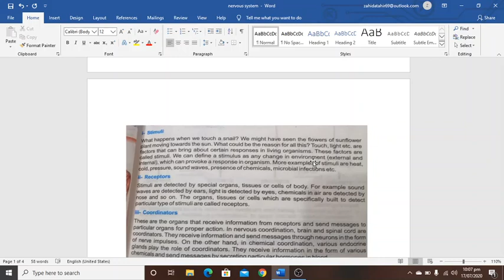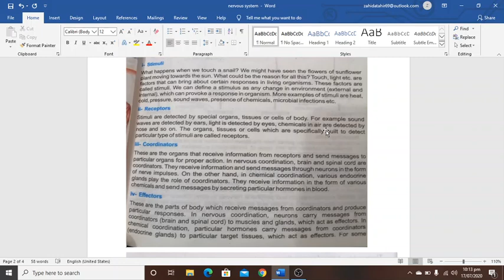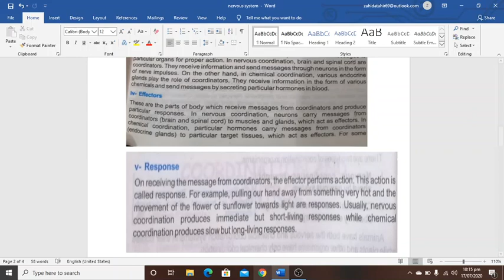coordination BS Arabic Trim 2